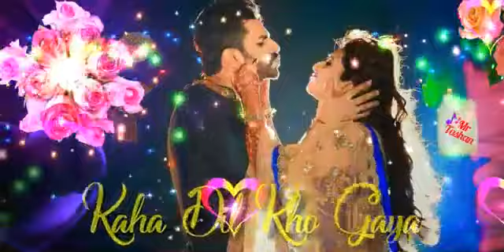SACH KEHTE HAI HUM KASAM SE KASAM SE HAMAIN PYAR HOGAYA SANAM SE SANAM SE SACH KHTE